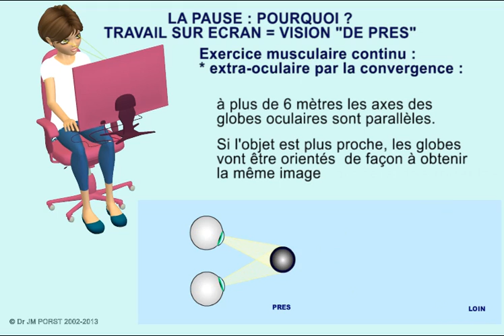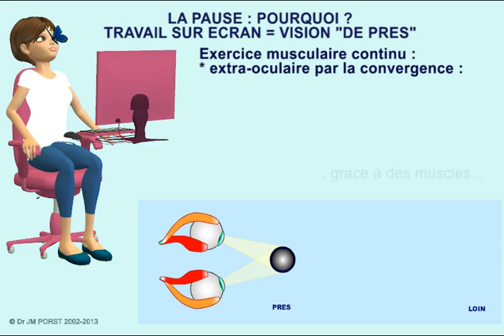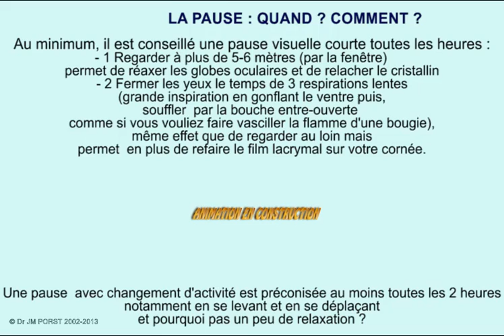Travail sur écran au bureau ou en télétravail : Pourquoi une pause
Une animation extraite d'un petit logiciel utilisé aux Hospices Civils de Lyon destiné à donner quelques conseils pour utiliser au mieux son poste informatique, disponible fin de l'année 2014.
Cette animation explique l'intérêt de faire des pauses au cours de cette activité. il n'y a pas de son volontairement pour ne pas perturber d’éventuels collègues de bureau.